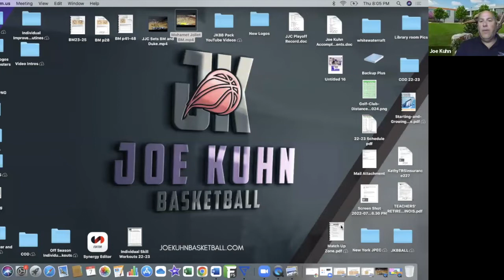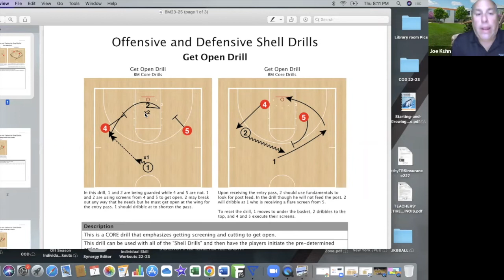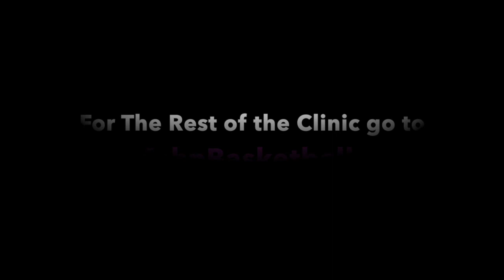Blocker Mover Offense: How to Install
In this webinar clinic, I covered our concepts on where I start teaching and implementing the Blocker Mover offense.   Starting with the "Get Open Drill" along with a few other Core Drills players will learn the reads and actions of the offense.  I also cover shooting drills in which players get game-like shots while learning the various common defensive actions.

Included in this clinic are the video, diagrams covered, and two game action teaching videos (my team and a girls HS team).  Go to JoeKuhnBasketball.com to get the clinic in its entirety.